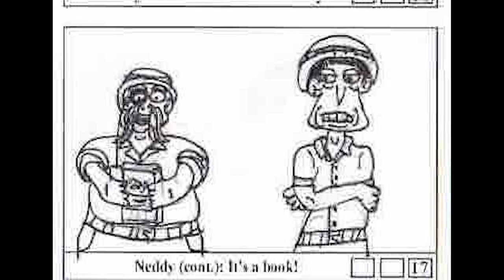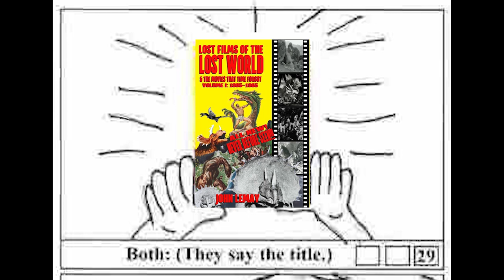Lost Films of the Lost World and Movies that Time Forgot Commercial (Animatic).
Here is an animatic to that commercial I made for the John LeMay book, "Lost Films Films of the Lost World and Movies that Time Forgot".